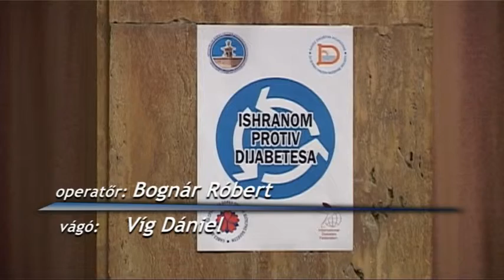2014-11-12 Sok a cukorbeteg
Vajdaságban mintegy 270 ezer cukorbeteget tartanak számon. Sokan nem is tudják, hogy ebben a betegségben szenvednek. A Tartományi Egészségügyi Titkárság 10 millió dinárral támogatja a cukorbetegség ellen küzdő egyesületeket – közölték  Újvidéken,  a közelgő Diabétesz Világnap alkalmából.